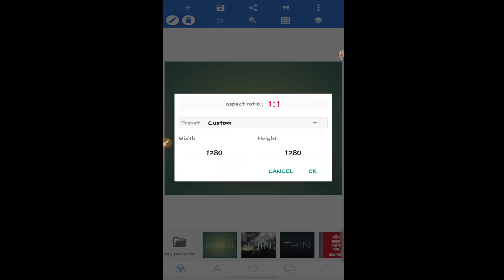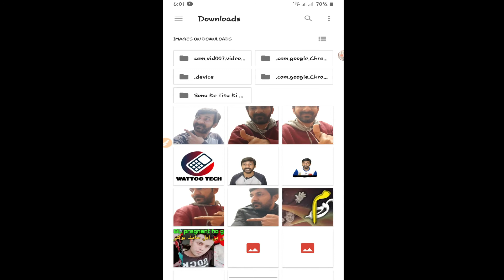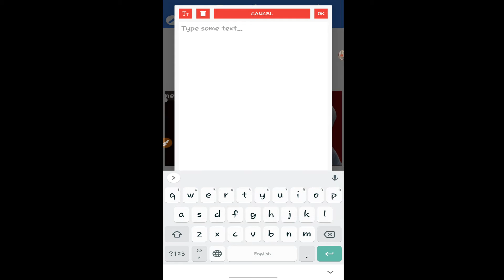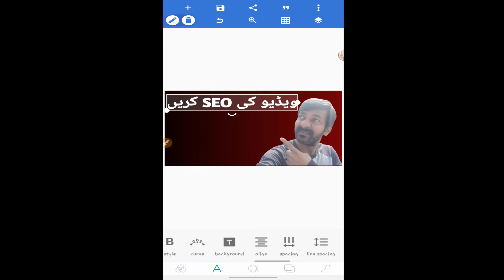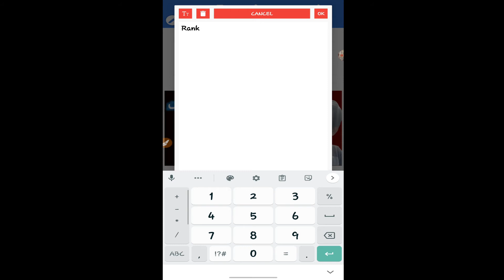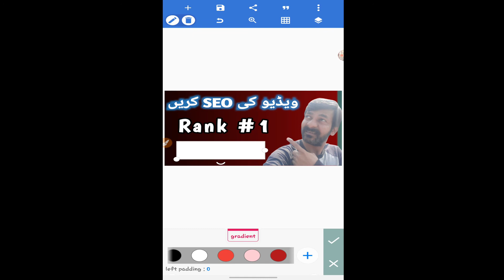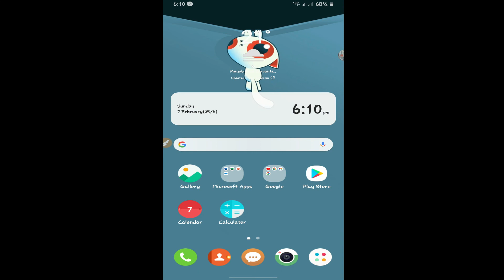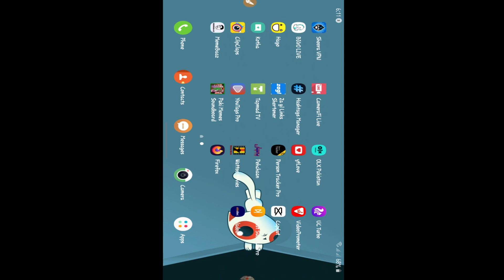How to make HD thumbnail for YouTube | How To Make Professional Thumbnails For YouTube Videos 2021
In this video I am telling you how to make HD thumbnail for YouTube videos. If you want make a HD thumbnail then watch this video complete. I will tell you about How To Make Thumbnails For YouTube Videos On Android. I will share make thumbnail 2021 tips and my experience about how to make thumbnail best forever.

1- Make High Definition HD Pro Thumbnail.
2- YouTube Thumbnail Kaise Banaye.
3- How to create a thumbnail in mobile phone.
4- Make Best Urdu Thumbnail.
5- How to make attractive YouTube thumbnail.
6- How to make HD & attractive thumbnail.
7- How To Add Thumbnail in YouTube Videos 2021 0n Mobile.
8- How to Set YouTube Thumbnail 2021.
9- How To Create YouTube Professional Thumbnails On Android Urdu Hindi Tutorial.
10- how to make custom thumbnails.